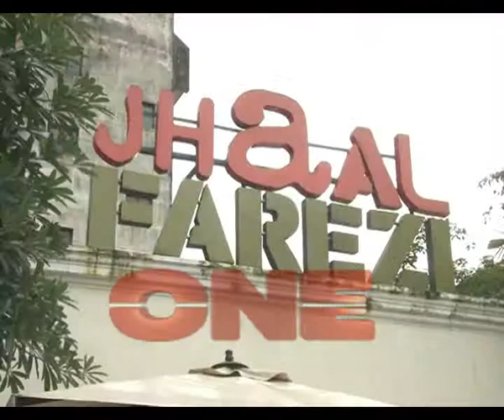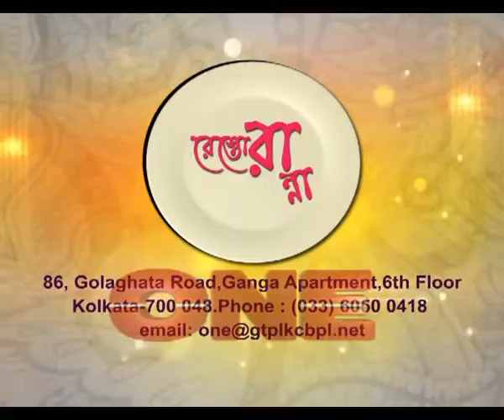Resto Ranna Jhal Farizi Restrurant Ep1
"Cooking is not chemistry it is an art it requires instinct and taste rather than exact measurement..."
Itz a show of desi to world cuisine. afterall the kitchen is the heart of the home.
so be in art of cooking every sunday @7p.m only on ONE Entertainment
any suggetions or queries most welcome..
Stay Hooked !